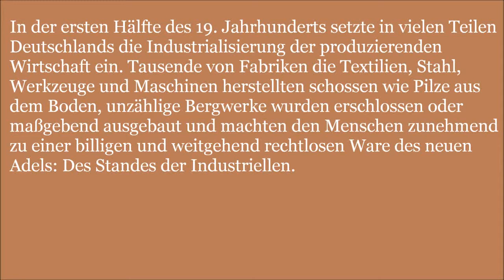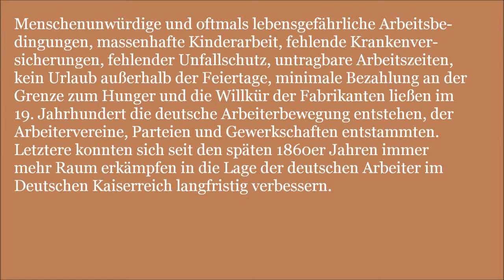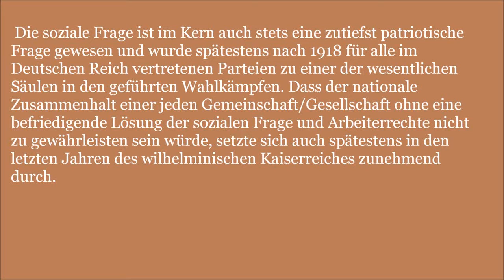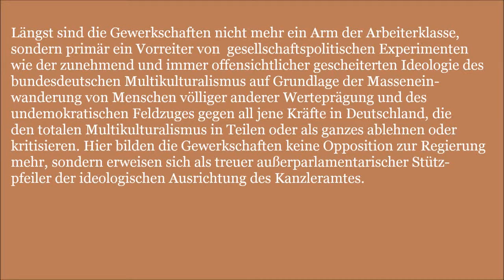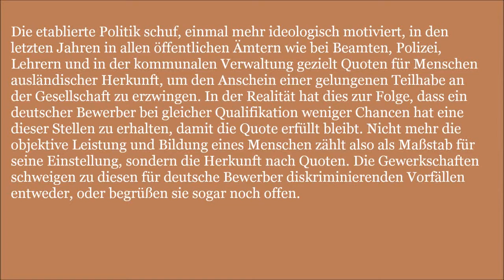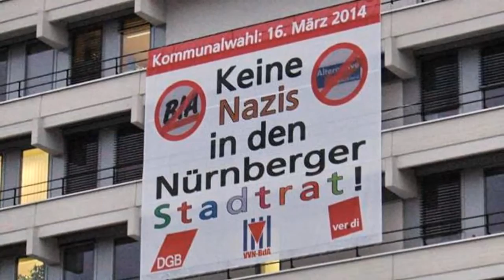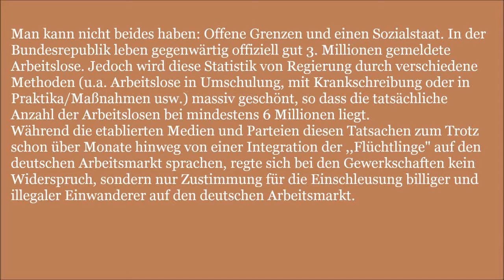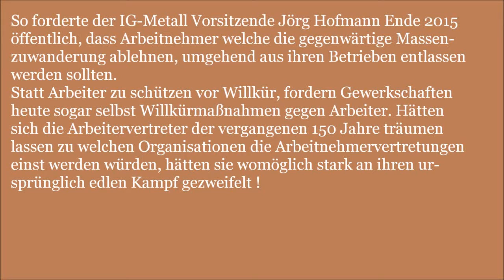Heutige Gewerkschaften sind Handlanger gegen Arbeiter und Nation!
Wie sich die Gewerkschaften im Laufe der letzten Jahrzehnte wandelten und zu einem Sprachrohr des Zeitgeistes und der Mächtigen wurden:

In der ersten Hälfte des 19. Jahrhunderts setzte in vielen Teilen Deutschlands die Industrialisierung der produzierenden Wirtschaft ein. Tausende von Fabriken die Textilien, Stahl, Werkzeuge und Maschinen herstellten schossen wie Pilze aus dem Boden, unzählige Bergwerke wurden erschlossen oder maßgebend ausgebaut und machten den Menschen zunehmend zu einer billigen und weitgehend rechtlosen Ware des neuen Adels: Den Stand der Industriellen.
Menschenunwürdige und oftmals lebensgefährliche Arbeitsbedingungen, massenhafte Kinderarbeit, fehlende Krankenversicherungen, fehlender Unfallschutz, untragbare Arbeitszeiten, kein Urlaub außerhalb der Feiertage, minimale Bezahlung an der Grenze zum Hunger und die Willkür der Fabrikanten ließen im 19. Jahrhundert die deutsche Arbeiterbewegung entstehen, der Arbeitervereine, Parteien und Gewerkschaften entstammten. Letztere konnten sich seit den späten 1860er Jahren immer mehr Raum erkämpfen in die Lage der deutschen Arbeiter im Deutschen Kaiserreich langfristig verbessern.

Die soziale Frage ist im Kern auch stets eine zutiefst patriotische Frage gewesen und wurde spätestens nach 1918 für alle im Deutschen Reich vertretenen Parteien zu einer der wesentlichen Säulen in den geführten Wahlkämpfen. Dass der nationale Zusammenhalt einer jeden Gemeinschaft/Gesellschaft ohne eine befriedigende Lösung der sozialen Frage und Arbeiterrechte nicht zu gewährleisten sein würde, setzte sich auch spätestens in den letzten Jahren des wilhelminischen Kaiserreiches zunehmend durch.
Der kämpferische Geist der Gewerkschaften, der um die Vorteile des arbeitenden Volkes bedacht war, setze sich auch in den ersten Jahrzehnten der Bundesrepublik nach dem Zweiten Weltkrieg in alter Tradition weitgehend fort. Doch wurden der 1949 gegründete ,,Deutsche Gewerkschaftsbund" (DGB) im Laufe der folgenden Jahrzehnte auch zu einem Ebenbild des politischen und gesellschaftlichen Umbruchs in Deutschland, der letztlich zu einem Umbruch gegen Deutschland, seine nationale Identität und seine arbeiteten Menschen, werden sollte.

Längst sind die Gewerkschaften nicht mehr ein Arm der Arbeiterklasse, sondern primär Vorreiter von gesellschaftspolitischen Experimenten wie der zunehmend und immer offensichtlicher gescheiterten Ideologie des bundesdeutschen Multikulturalismus auf Grundlage der Masseneinwanderung von Menschen völliger anderer Werteprägung und des undemokratischen Feldzuges gegen all jene Kräfte in Deutschland, die den totalen Multikulturalismus in Teilen oder als ganzes ablehnen oder kritisieren. Hier bilden die Gewerkschaften keine Opposition zur Regierung mehr, sondern erweisen sich als treuer außerparlamentarischer Stützpfeiler der ideologischen Ausrichtung des Kanzleramtes.
Anlässlich der für den 1. Mai 2011 beschlossenen Arbeitnehmerfreizügigkeit in der EU, nach der auch osteuropäische Arbeitnehmer ohne Einschränkungen auf den deutschen Arbeitsmarkt strömen durften, um eine billige Konkurrenz für deutsche Arbeitnehmer bilden, legte der DGB keinen landesweiten Protest zum Schutze deutscher Arbeitnehmer ein, sondern forderte stattdessen nur die Schaffung eines Mindestlohnes, damit auch die ausländischen Arbeiter eine angemessene Bezahlung erhalten und noch mehr Arbeitseinwanderung nach Deutschland gefördert wird. Siehst so ein verantwortungsvoller Einsatz für hiesige Arbeitnehmer und Arbeitssuchende aus ?

Um den gesellschaftspolitischen Kurs der etablierten Politik auch auf der Straße und in den Betrieben durchzusetzen, rufen die bundesdeutschen Gewerkschaften seit einigen Jahrzehnten und zunehmend ausufernd und intensiviert zum Kampf gegen alle Bündnisse, Parteien oder Demonstrationen auf, die sich der politischen Doktrin einer multikulturellen Gesellschaft entgegenstellen. Dazu scheuen die Gewerkschaften auch nicht den Schulterschluss mit antidemokratischen, gewaltbereiten linksextremen Gruppen wie der ,,Antifa" u.a. (siehe dazu Youtube-Video: ,,Der Irrweg des Multikulturalismus")